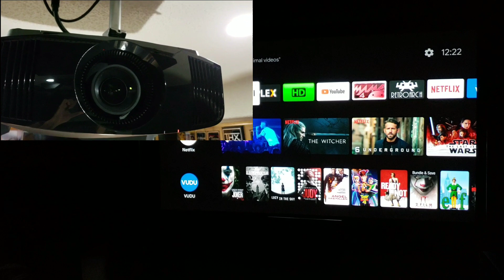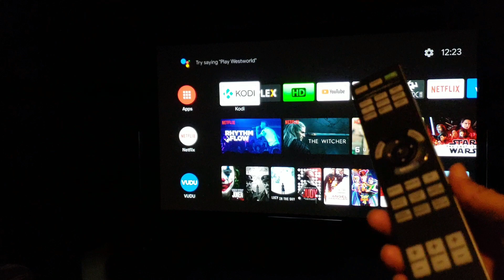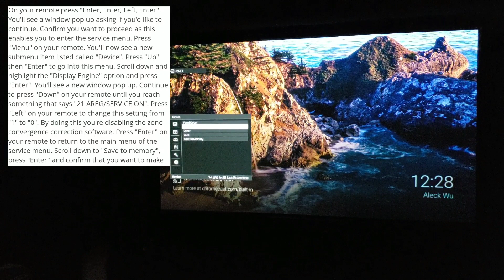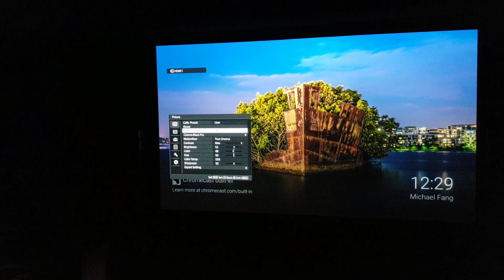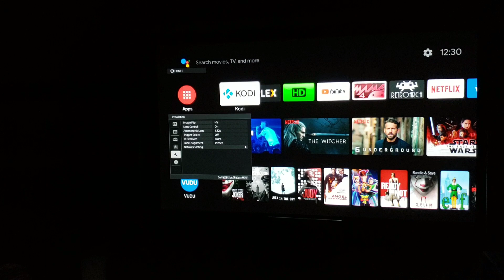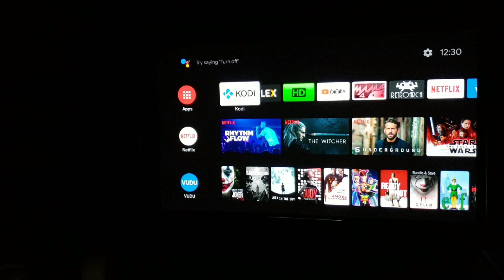Sony VPL-VW285ES/295ES/385ES : How to disable the zone convergence correction software.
For anyone looking to disable the zone convergence correction software to reduce some of these image artifacts here's what you do.

On your remote press "Enter, Enter, Left, Enter". You'll see a window pop up asking if you'd like to continue. Confirm you want to proceed as this enables you to enter the service menu. Press  "Menu" on your remote. You'll now see a new submenu item listed called "Device". Press "Up" then "Enter" to go into this menu. Scroll down and highlight the "Display Engine" option and press "Enter". You'll see a new window pop up. Continue to press "Down" on your remote until you reach something that says "21 AREG/SERVICE ON". Press "Left" on your remote to change this setting from "1" to "0". By doing this you're disabling the zone convergence correction software. Press "Enter" on your remote to return to the main menu of the service menu. Scroll down to "Save to memory", press "Enter" and confirm that you want to make these changes. If you don't do this, the next time you restart your projector it will not have the zone convergence correction disabled. With that said, DO NOT make any other changes to the other settings in the service menu as you run the risk of doing damage or screwing up how the projector functions. I will not be held responsible for those who go in, make other changes, and damage their projector.

-Main Theater Equipment-
Fronts - Klipsch RF7
Center - Klipsch RC7
Surrounds - Klipsch RS7
Atmos Speakers - Klipsch RS-3 II
Front Subwoofers - Klipsch RSW-15
Back Subs - Klipsch Sub 12
Sony 4K Projector 295ES
Sanus Projector Mount -
Fiber 4K HDMI Cable
Marantz 7705 Sound Processor
Carver 5 Channel Amp
Outlaw 7 Channel Amp
LG 4K Blu-ray Player
Nvidia Shield
Monster Power SS HTPS 7000 Power Conditioner
Monster Power SS AVS2000 Voltage Regulator
Logitech Remote